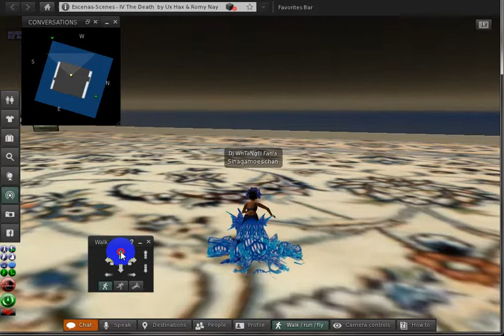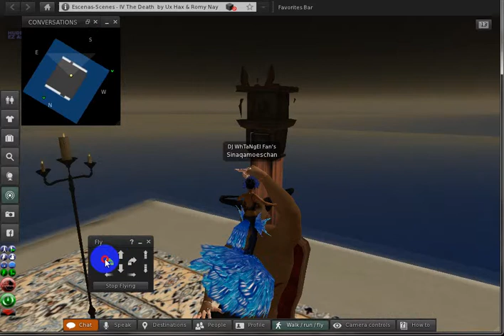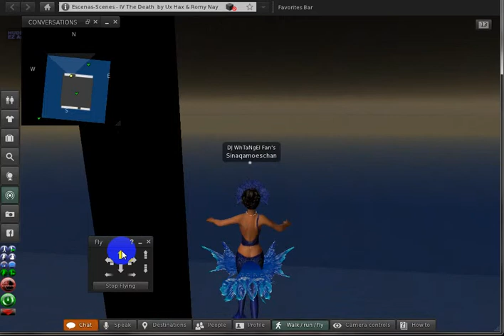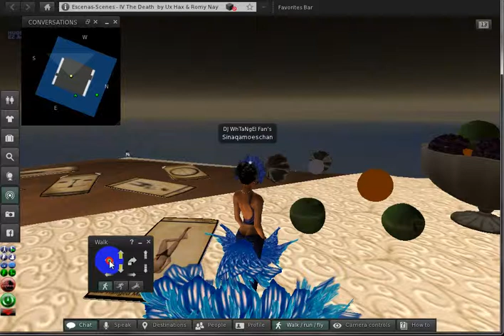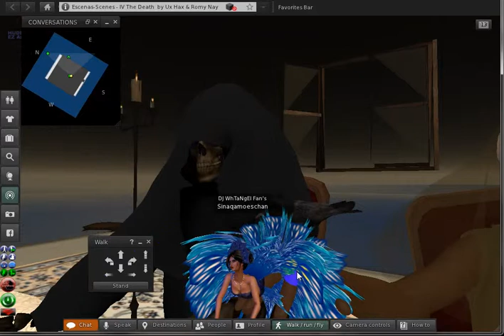adventures Sencha in Second Life on the table monsters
My adventures was in place monsters table